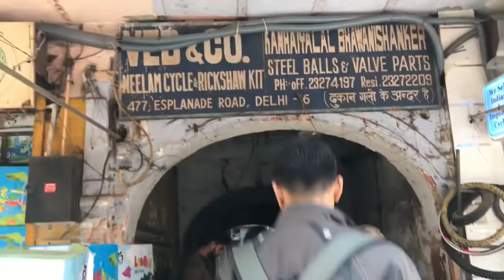"5" PHOTO spots you should NOT MISS in OLD DELHI | Get Instagram worthy pictures | Shachi Mall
Hey guys!

Old Delhi is not just for sight seeing and eating, but also for taking pretty pictures!
This video I show you 5 places in OLD DELHI where you can take instagram worthy pictures. These places are easy to find yet hidden from the crowd and noise.
So next time you are in Old Delhi, make sure to visit these places for some good clicks!

Happy clicking!